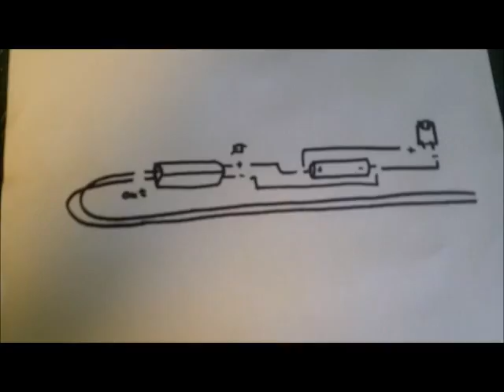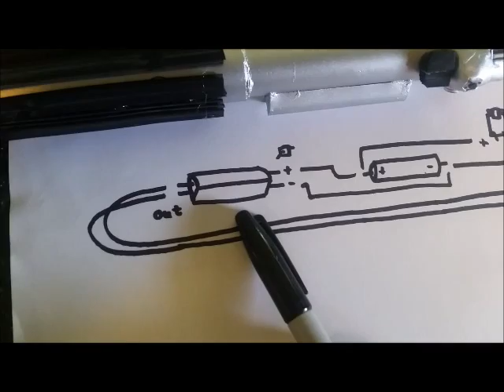How to make a Lightsaber replica, taser, and portable phone charger!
Homemade Lightsaber, had all the supplies to make this right at home, minus the spray paint and steel putty. This is a fairly easy build and can just be eyeballed. I plan to make a special piece for the spark gap (blade) that could possibly have an EMP attachment. look for a future video on that.Many mistakes were made along the way and I do plan on making a second model that is better.